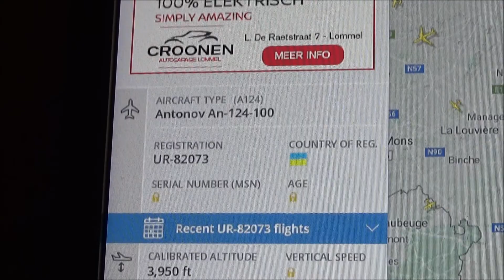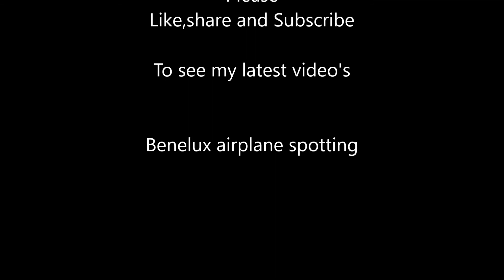UR-82073 Antonov 124-100 aproach Grote-Brogel airbase,Belgium